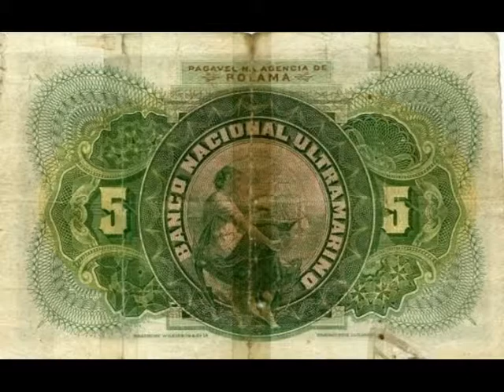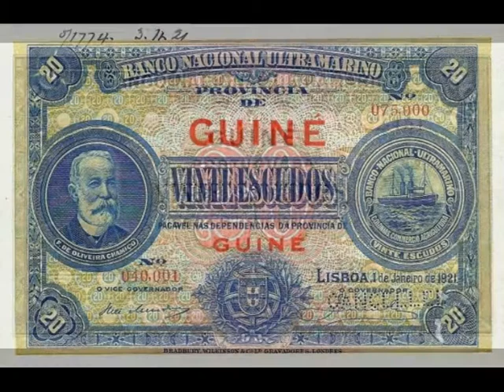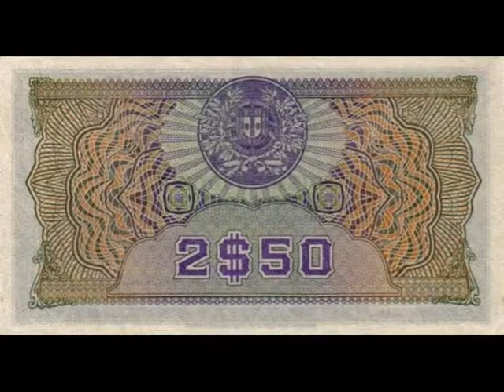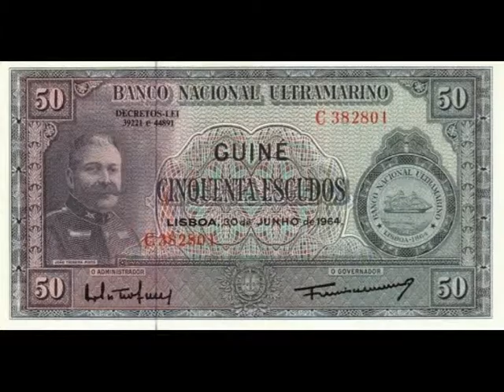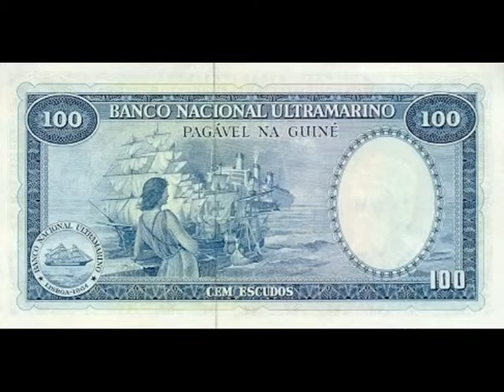Paper money Portuguese Guinea banknotes - banknotes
Guinean Escudo (Escudos Portuguese Guinea) is the currency of Portuguese Guinea in the years 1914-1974 and Guinea-Bissau in 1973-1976. Escudo = 100 centavos. Decree of the government of Portugal on 18 September, 1913 No. 141 from January 1, 1914, on the Portuguese colonies (Cape Verde, Portuguese Guinea, Sao Tome and Principe, Angola and Mozambique) was the common action of the decree of may 22, 1911 on the introduction of real Madrid is the new currency — Escudos (1000 reals = 1 Escudo).

The issue of new banknotes was initiated in 1914, coins in 1933. Banknotes and coins in reais continued to be used to handle and were gradually replaced by banknotes in Escudos and centavos.

1 Mar 1976 in Guinea-Bissau introduced the national currency — peso of Guinea-Bissau. Exchange of banknotes in Escudos to pesos was made 1:1 for three days, coins from circulation are not withdrawn.